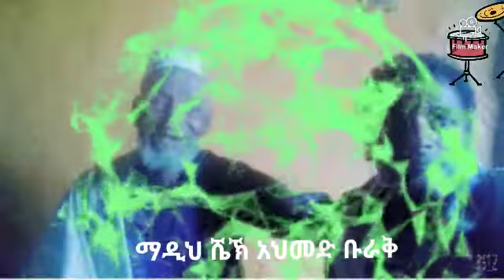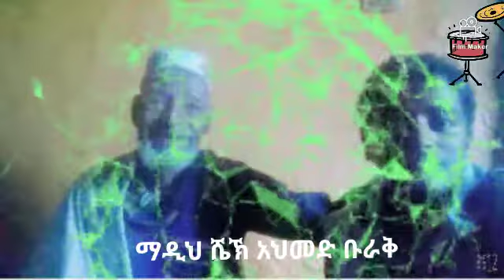ኩን ሀፊዘለና | በታላቁ አንጋፋው ማዲሕ ሸይኽ አህመድ ቡራቅ|Kun hafizelena Madhi Sheh Ahmed Buraq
ኩን ሀፊዘለና  | በታላቁ አንጋፋው ማዲሕ ሸይኽ አህመድ ቡራቅ|Kun hafizelena Madhi Sheh Ahmed